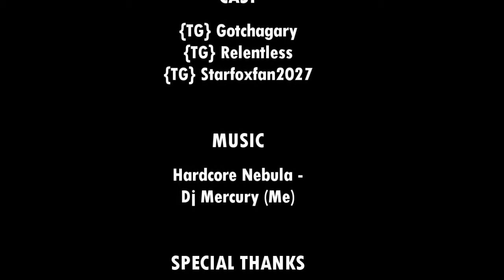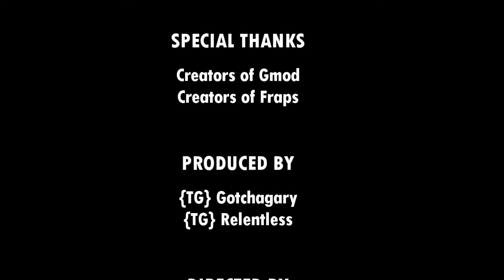The Seat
Me and Sam a.k.a {TG} Player now decided to record at the same time at the airport. This is the infamous seat scenario.